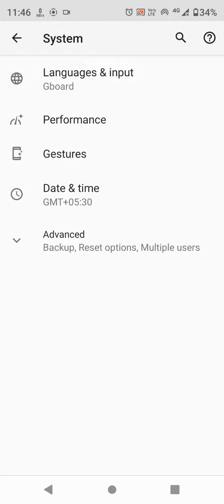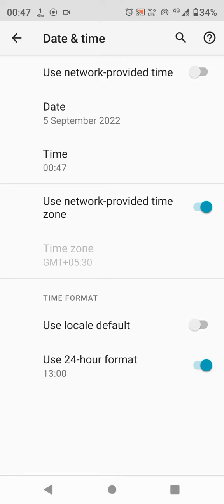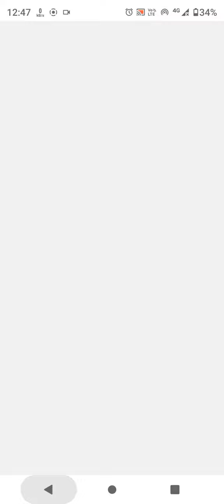Auto Set Date And Time In Moto Edge 20 Pro,Moto Edge 20 Pro Mein Date And Time Set Kaise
Auto Set Date And Time In Moto Edge 20 Pro,Moto Edge 20 Pro Mein Date And Time Set Kaise Karen, Automatic Set Date And Time,

Date_And_Time_Setting Moto Edge 20 Pro